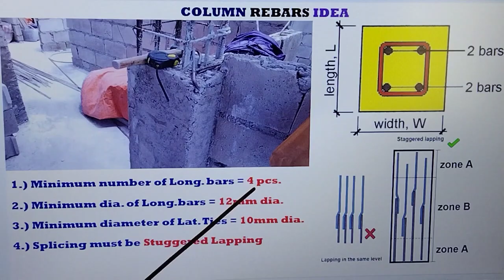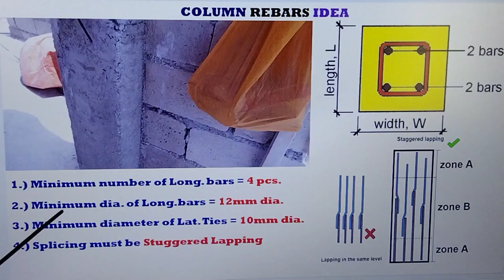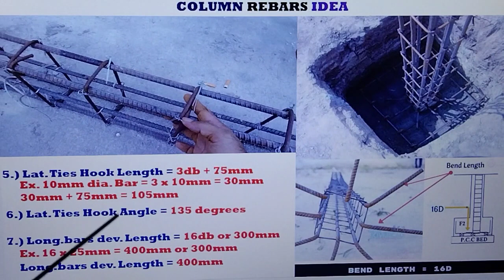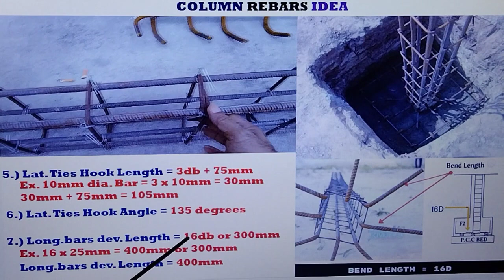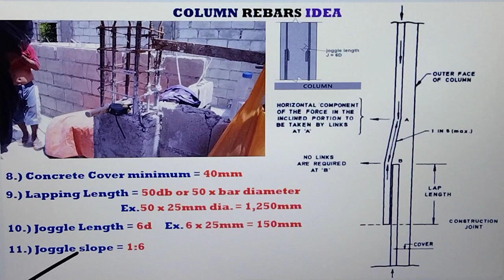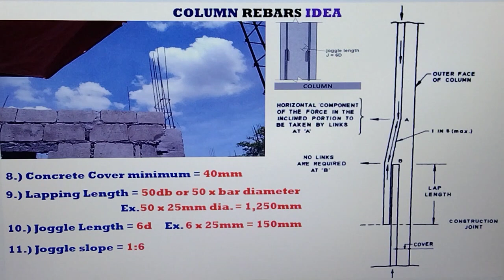REINFORCING BARS OF COLUMN ( Poste ) IDEA OR KAALAMAN SA MGA BAKAL NG POSTE PAANO MALAMAN.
REINFORCING BARS OF COLUMN IDEA OR KAALAMAN SA MGA BAKAL NG POSTE PAANO MALAMAN STEP BY STEP.GAYA NG LAPPING LENGTH, LONGITUDINAL DIAMETER,STIRRUPS DIAMETER, LATERAL TIES DIAMETER ETC.